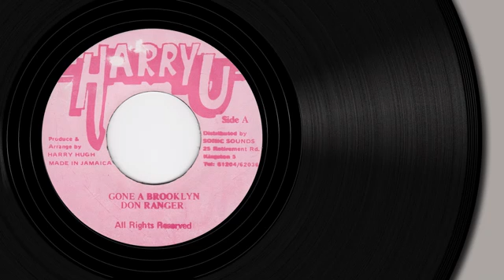Don Ranger - gone A brooklyn